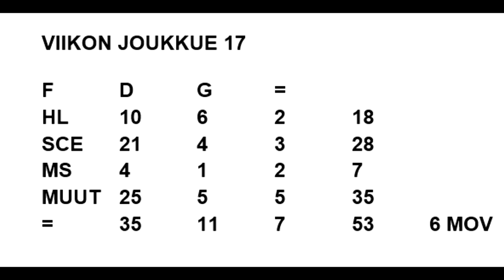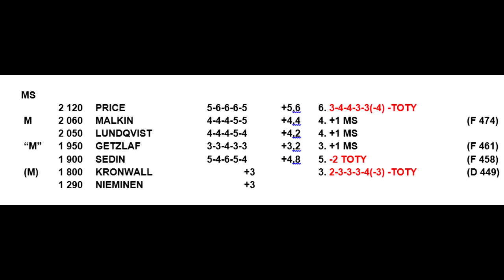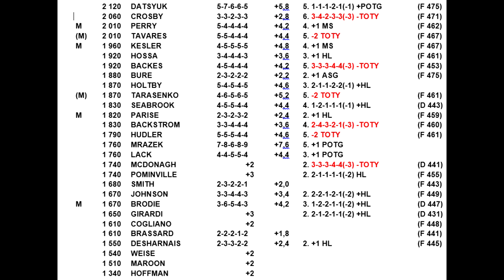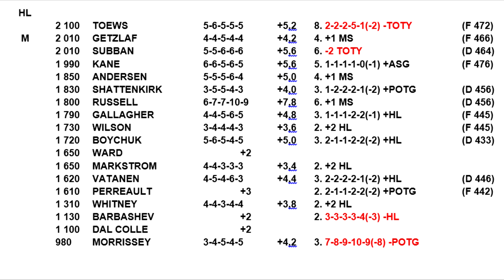NHL 15 HUT Viikon joukkue (vk 17)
TOTW viikolle 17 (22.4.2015) EA osoitti jälleen arvaamattomuuttaan sylkemällä kortteja vaihteeksi aivan hurjalla tahdilla. Vaikka esiteltävää oli paljon, niin tiivistämällä tämä video mahtui jotenkin alle tuntiin.

VIIKON JOUKKUE 17
F D G =
HL 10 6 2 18
SCE 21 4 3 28
MS 4 1 2 7
MUUT 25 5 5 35
= 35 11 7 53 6 MOV

MS
  2 120 PRICE   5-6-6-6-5 +5,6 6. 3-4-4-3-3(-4) -TOTY
 M 2 060 MALKIN  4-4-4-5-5 +4,4 4. +1 MS   (F 474)
  2 050 LUNDQVIST  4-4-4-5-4 +4,2 4. +1 MS
 “M” 1 950 GETZLAF  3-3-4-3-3 +3,2 3. +1 MS   (F 461)
  1 900 SEDIN   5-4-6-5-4 +4,8 5. -2 TOTY    (F 458)
 (M) 1 800 KRONWALL   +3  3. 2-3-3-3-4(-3) -TOTY   (D 449)
  1 290 NIEMINEN   +3       -

SCE
  2 120 DATSYUK  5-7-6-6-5 +5,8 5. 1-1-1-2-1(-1) +POTG  (F 475)
  2 060 CROSBY  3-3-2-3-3 +2,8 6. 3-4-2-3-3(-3) -TOTY   (F 471)
 M 2 010 PERRY   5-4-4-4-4 +4,2 4. +1 MS   (F 462)
 (M) 2 010 TAVARES  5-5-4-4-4 +4,4 5. -2 TOTY    (F 467)
 M 1 960 KESLER  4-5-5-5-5 +4,8 4. +1 MS   (F 467)
  1 920 HOSSA   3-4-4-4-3 +3,6 3. +1 HL   (F 461) -
  1 920 BACKES  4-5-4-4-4 +4,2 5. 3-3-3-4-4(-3) -TOTY   (F 453)
  1 880 BURE   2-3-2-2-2 +2,2 2. +1 ASG   (F 475)
  1 870 HOLTBY  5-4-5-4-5 +4,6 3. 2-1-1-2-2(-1) +HL   -
 (M) 1 870 TARASENKO  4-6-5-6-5 +5,2 5. -2 TOTY    (F 461)
  1 830 SEABROOK  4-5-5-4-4 +4,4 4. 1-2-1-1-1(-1) +HL  (D 443)
  1 830 BACKSTROM  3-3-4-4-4 +3,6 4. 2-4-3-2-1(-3) -TOTY    (F 460)
M 1 820 PARISE   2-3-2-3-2 +2,4 2. +1 HL   (F 459)
  1 790 HUDLER  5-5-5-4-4 +4,6 5. -2 TOTY    (F 461)
 1 760 MRAZEK  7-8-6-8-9 +7,6 5. +1 POTG    -
  1 760 LACK   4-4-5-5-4 +4,4 3. +1 POTG    -
  1 740 MCDONAGH   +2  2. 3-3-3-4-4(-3) -TOTY   (D 441)
  1 740 POMINVILLE   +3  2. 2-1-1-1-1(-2) HL  (F 455)
  1 680 SMITH   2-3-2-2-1 +2,0     (F 443) -
  1 670 JOHNSON  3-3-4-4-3 +3,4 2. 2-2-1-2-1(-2) +HL  (F 449)
 M 1 670 BRODIE  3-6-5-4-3 +4,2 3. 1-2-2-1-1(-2) +HL  (D 447)
  1 650 GIRARDI   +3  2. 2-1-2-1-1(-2) +HL  (D 431)
  1 610 COGLIANO   +2      (F 448) -
  1 610 BRASSARD  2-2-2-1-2 +1,8     (F 441) -
  1 550 DESHARNAIS  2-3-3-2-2 +2,4 2. +1 HL   (F 445) -
  1 540 WEISE    +2       -
  1 510 MAROON   +2       -
  1 340 HOFFMAN   +2       -

HL
  2 100 TOEWS   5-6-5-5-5 +5,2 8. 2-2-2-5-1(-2) -TOTY   (F 472)
 M 2 010 GETZLAF  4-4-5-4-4 +4,2 4. +1 MS   (F 466)
  2 010 SUBBAN  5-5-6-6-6 +5,6 6. -2 TOTY    (D 464)
  1 990 KANE   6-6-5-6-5 +5,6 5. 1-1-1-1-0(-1) +ASG  (F 476)
  1 850 ANDERSEN  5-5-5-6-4 +5,0 4. +1 MS
  1 830 SHATTENKIRK  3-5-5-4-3 +4,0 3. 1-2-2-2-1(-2) +POTG  (D 456)
  1 800 RUSSELL  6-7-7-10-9 +7,8 6. +1 MS   (D 456)
  1 790 GALLAGHER  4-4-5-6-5 +4,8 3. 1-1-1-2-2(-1) +HL  (F 445)
  1 730 WILSON  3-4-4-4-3 +3,6 2. +2 HL   (F 445)
  1 720 BOYCHUK  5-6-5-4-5 +5,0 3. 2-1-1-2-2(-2) +HL  (D 433)
  1 650 WARD    +2
  1 650 MARKSTROM  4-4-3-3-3 +3,4 2. +2 HL
  1 620 VATANEN  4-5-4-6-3 +4,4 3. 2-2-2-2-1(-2) +HL  (D 446)
  1 610 PERREAULT   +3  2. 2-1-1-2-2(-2) +POTG  (F 442)
  1 310 WHITNEY  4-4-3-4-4 +3,8 2. +2 HL
  1 130 BARBASHEV   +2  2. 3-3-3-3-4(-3) -HL
  1 100 DAL COLLE   +2
  980 MORRISSEY  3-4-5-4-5 +4,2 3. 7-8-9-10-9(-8) -POTG